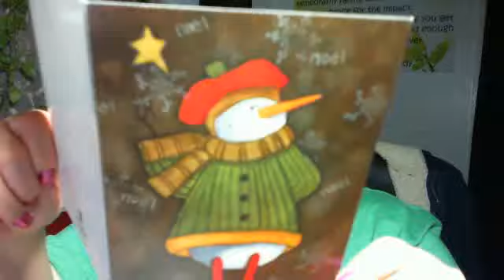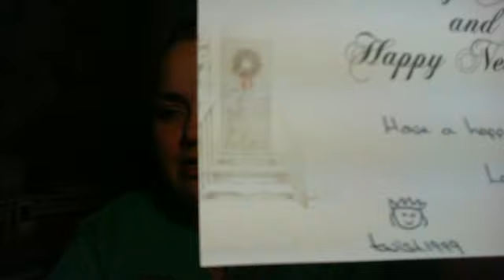Same Thing... Just A Few Hours Later...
Thank you to Twish1999, PoppaRoc46, MrsRedAng for the amazing Christmas Cards